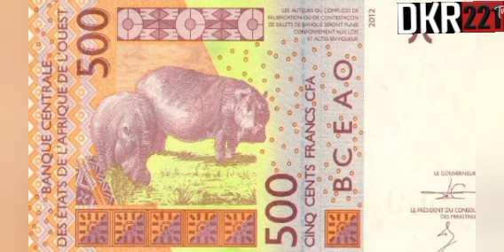Ousmane Sonko Fait un Appel de Financement aux Militants pour les locales, Il Reçoit en 1 Jour...